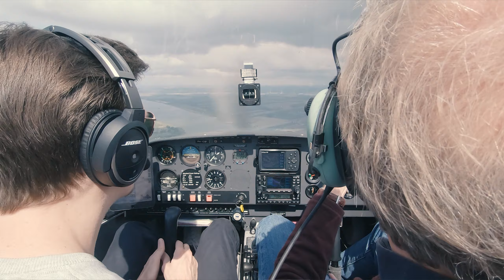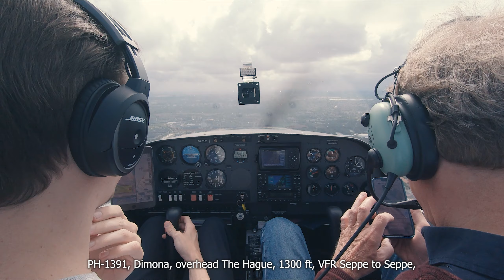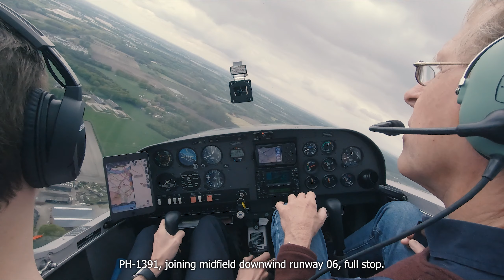Counting containers at the PORT OF ROTTERDAM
30 April 2022 - EHSE
It was a long time coming, but I finally flew around with my dad!
We decided to follow a scenic route including Brielle, the Port of Rotterdam, flying along the coast to the Pier of Scheveningen, and heading back to Seppe flying over Delft and Rotterdam along the way.

Note: Not all procedures (checklists, run up, radio calls, etc) are depicted in this video; editing has removed context.